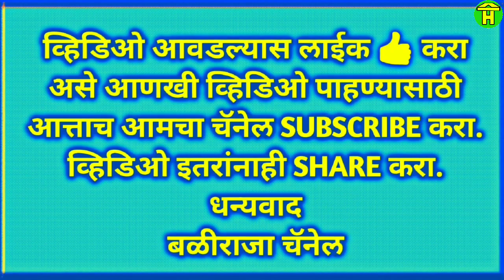|| Powerful Racing Bulls of Mutaga and Chapgaon Running in Bailgadi Sharyat ||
In this video you can watch racing bulls of mutaga and chapgaon running in bullock cart race at chapgaon khanapur.